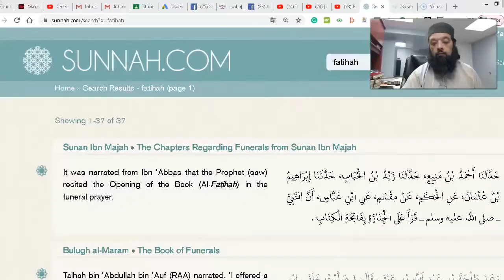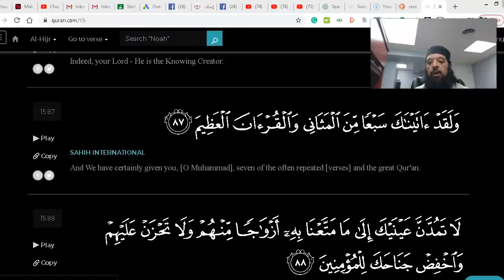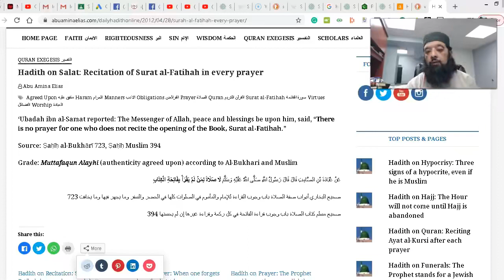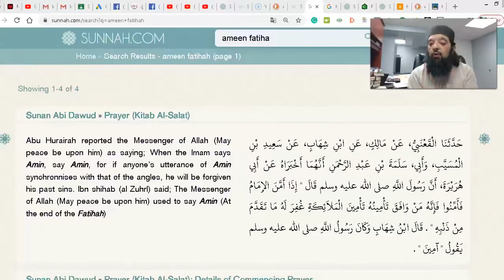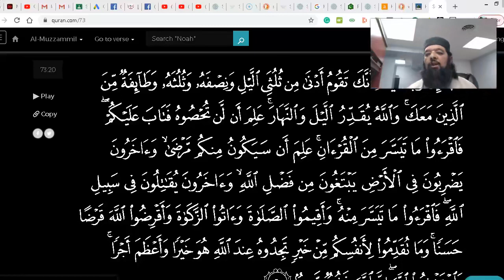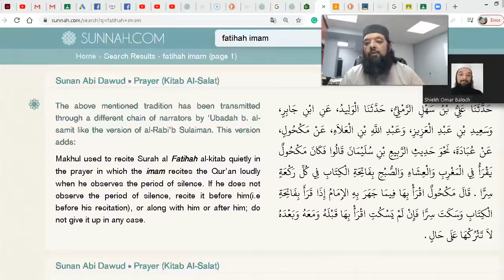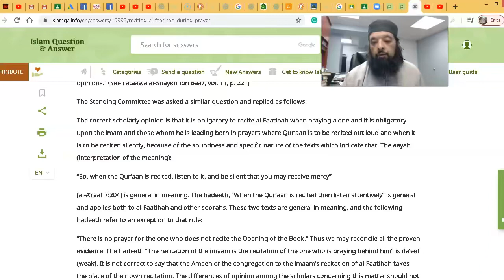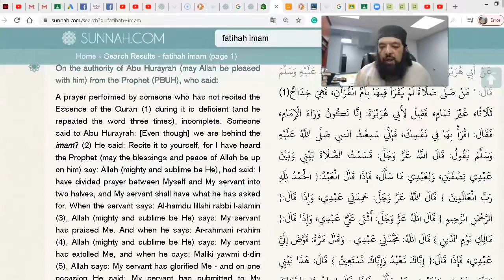Shiekh Omar Baloch - Fatihah Behind An Imam - A Deeper Look & Appreciation At Legal Reason 2022